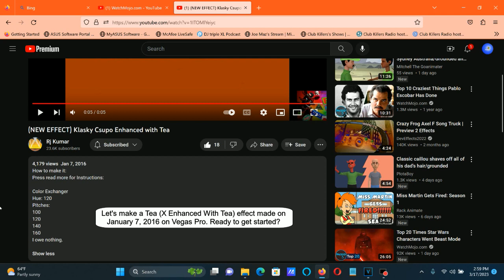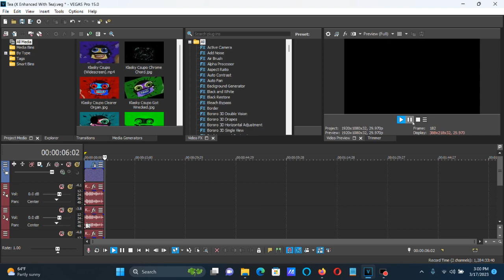How To Make Tea (X Enhanced With Tea) On Vegas Pro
Names:

Tea
X Enhanced With Tea

How To Make X Enhanced With Tea:

(VideoFX)

1st: HSL Adjust - Hue 0.333/Tea

Add To Hue: 0.333
Saturation: 1.000
Luminance:  1.000

2nd: Gradient Map - Tea

[**0 1 2]

0; R:     162, G:      58, B:       0, A:     255
1; R:       0, G:       0, B:       0, A:       0
2; R:       0, G:       0, B:       0, A:       0

(AudioFX)

0
-3
-6
-8

Sounds like G-Major 32

(NEW EFFECT) Klasky Csupo Enhanced with Tea